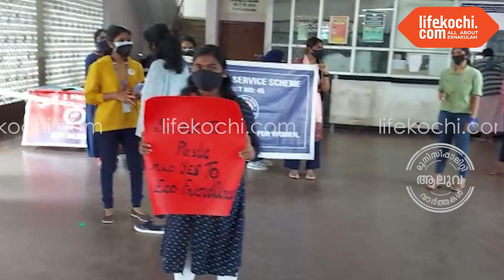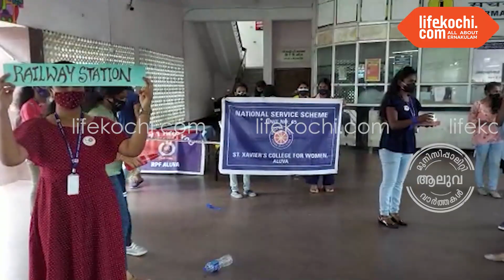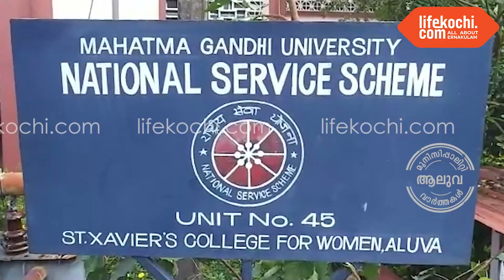ആലുവ: എൻ എസ് എസ് വാര്ഷികാഘോഷത്തിത്തിന്റെ ഭാഗമായി റെയിൽവേ സ്റ്റേഷൻ ശുചിയാക്കി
ആലുവ: നാഷണൽ സർവീസ് സ്കീംന്റെ 52  -ാം വാർഷികാഘോഷം സെയിന്റ് സേവിയേഴ്‌സ് കോളേജിൽ എൻ എസ് എസ് യൂണിറ്റിന്റെ നേതൃത്വത്തിൽ നടന്നു. 52 -ാം എൻ എസ് എസ് ദിനം ജാഗരണ ദിനമായി ആചരിക്കുന്നതിന്റെ ഭാഗമായി റെയിൽവേ സ്റ്റേഷൻ പരിസരവും എൻ എസ് എസ് യൂണിറ്റും വിദ്യാർത്ഥികളും ചേർന്ന് ശുചിയാക്കി. എൻ എസ് എസ് കോഡിനേറ്റർ  നീനു റോസ് ലൈഫ് കൊച്ചിയോട് സംസാരിച്ചു.